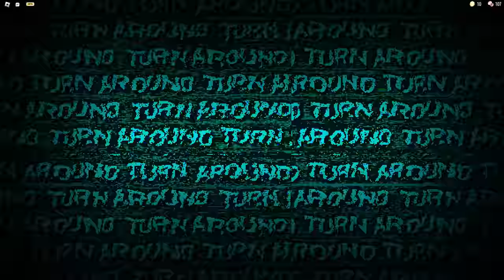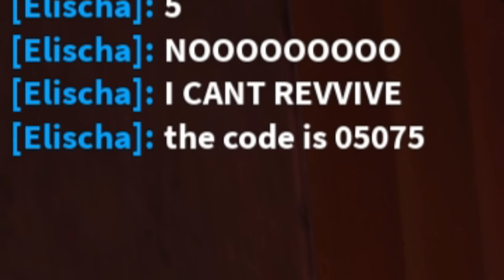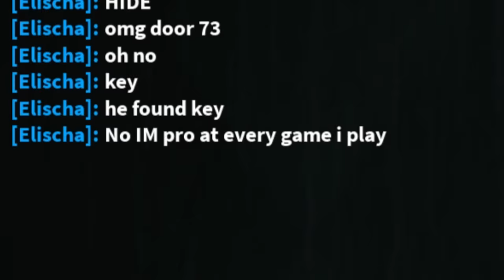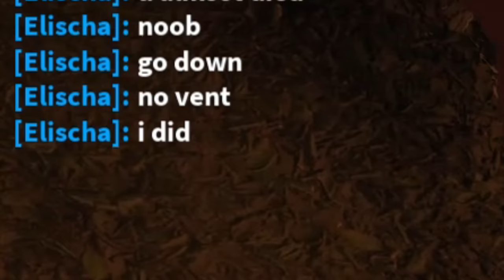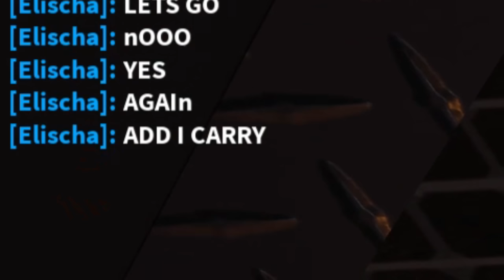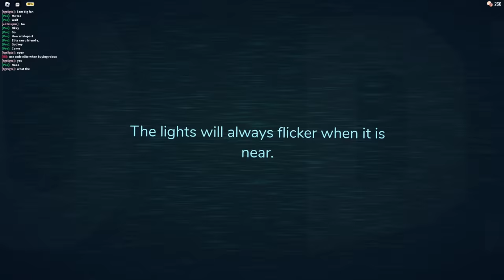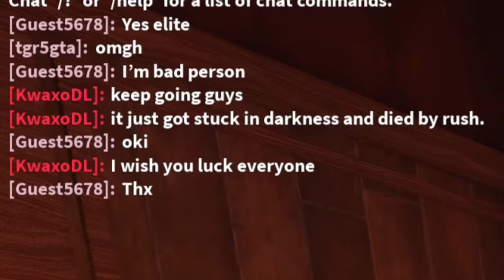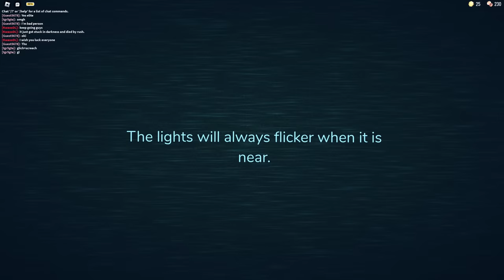Roblox Doors BUT A Pro BROKE The GAME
Roblox Doors BUT A Pro BROKE The GAME game is